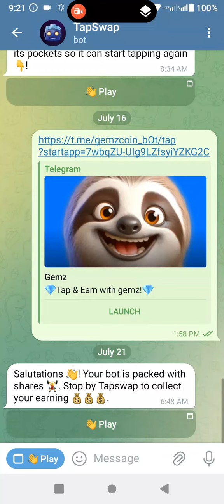Earn $100+ Per Day in telegram Tapswap New Video Code